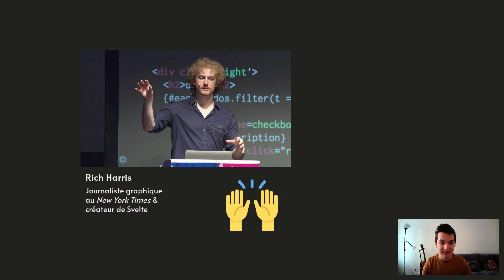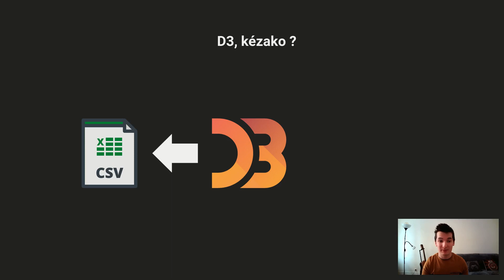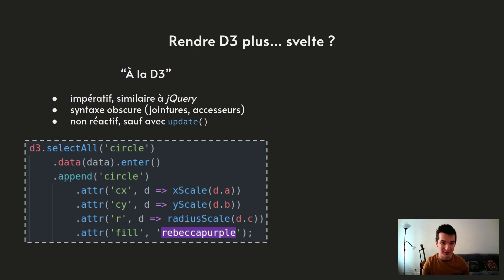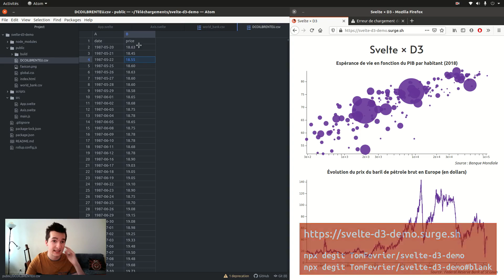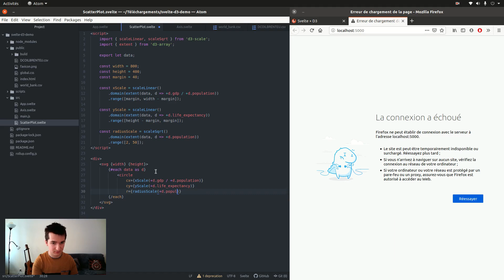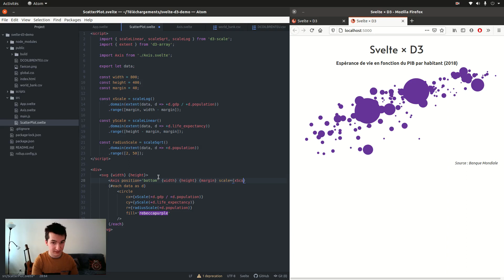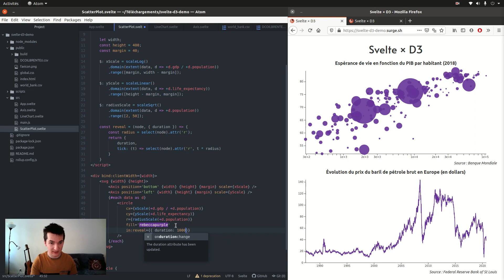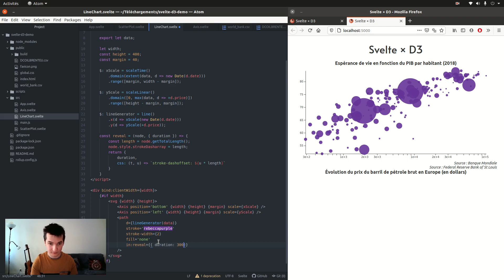SSD France 2020 : Tom Février : Svelte & D3 : au service du journalisme de données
Data visualization avec D3 et Svelte

En tant que journaliste en apprentissage au service infographie des Échos, je compte évoquer à travers des exemples pratiques comment Svelte et D3 peuvent travailler main dans la main pour aider une rédaction dans la réalisation d'infographies interactives sur le web.
tomfevrier.io
`npx degit TomFevrier/svelte-d3-demo`